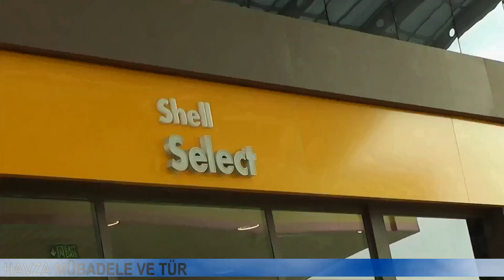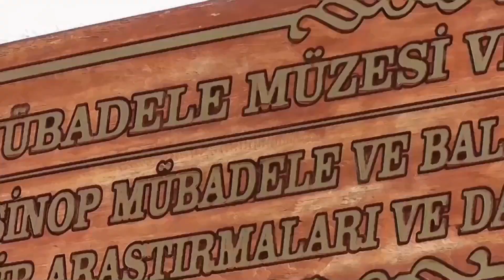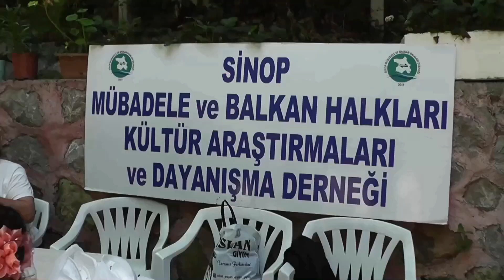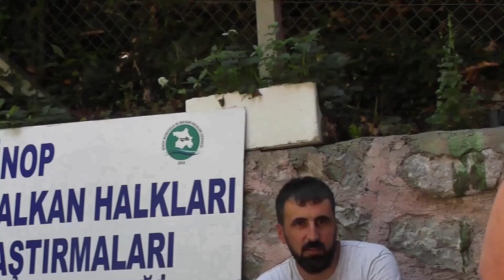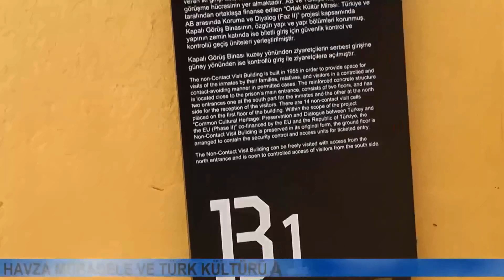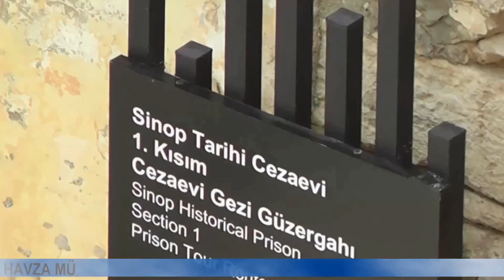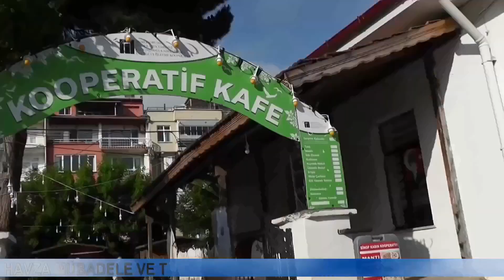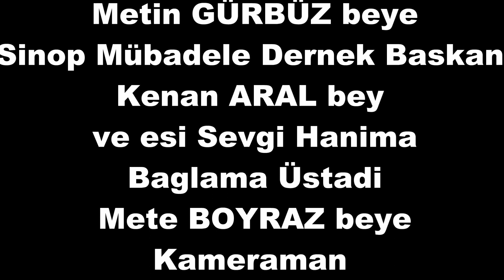Havza Mübadele Derneği Sinop Gezisi 2024